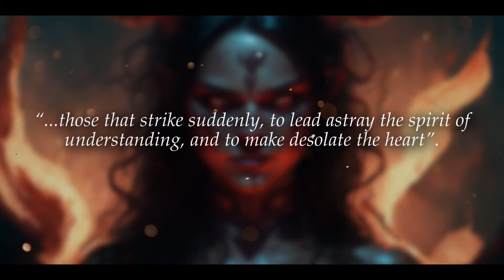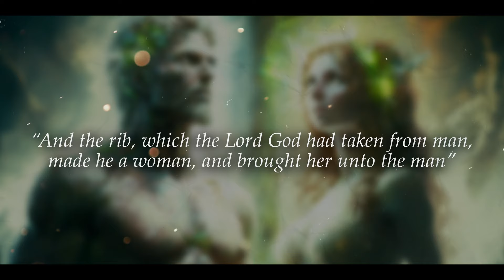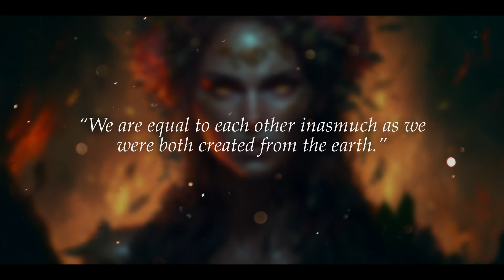Lilith, The First Woman & Wife of Adam | Seven Ages of the Goddess | Part 1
The name of Eve may be a familiar one, but for many, Lilith is virtually unknown. Her name appears only once in the Bible, in the book of Isaiah, and then only in certain early translations. Discover more about the first woman and the role she plays today in modern pagan feminism.

Learn more about the Seven Ages of the Goddess with our book

Here are some playlists of our other videos we think you'll love!

What is Paganism? A religion, a spirituality, an alternative belief system, nature worship? You can find support for all these definitions (and many more) in dictionaries, encyclopedias, and textbooks of religion, but subscribe to any one of these and the truth will evade you. Above all Paganism is a creative pursuit, an encounter with reality, an exploration of meaning and an expression of the soul. Druids, Heathens, Wiccans and others, all contribute their insights and literary riches to the Pagan tradition. Moon Books Publishing invites you to begin or to deepen your own encounter, right here, right now.

The artwork in this video was created using Midjourney.
The artwork is available for free, for you to use